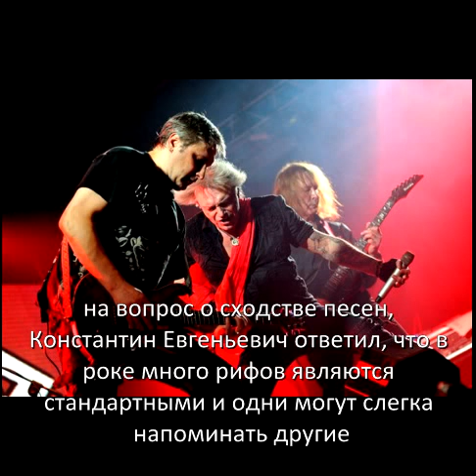Музыкальные двойники: Clawfinger & Алиса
Норвегия против СССР в тяжелой музыке...